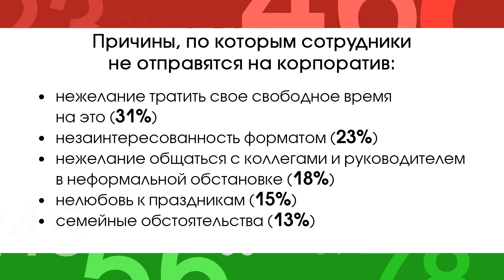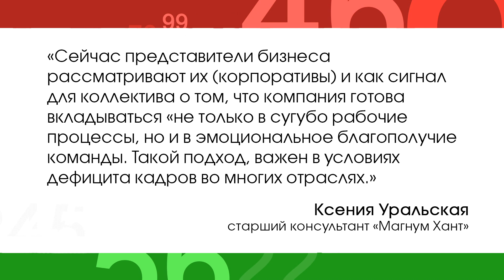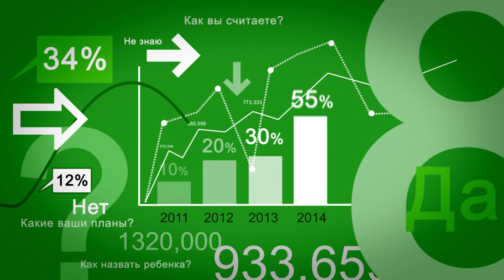Готовы праздновать: россияне потянулись на корпоративы. В фокусе событий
80% российских компаний планируют проведение новогодних корпоративов.